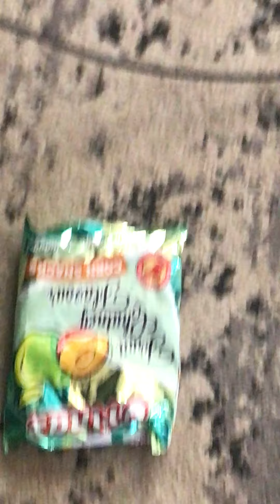playing minecraft and i am so sorry for being scared 😱